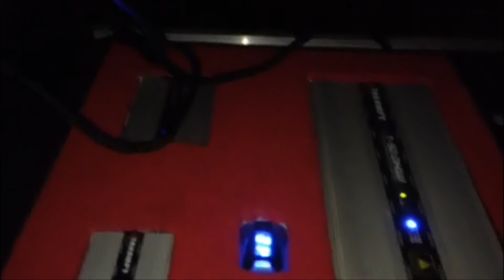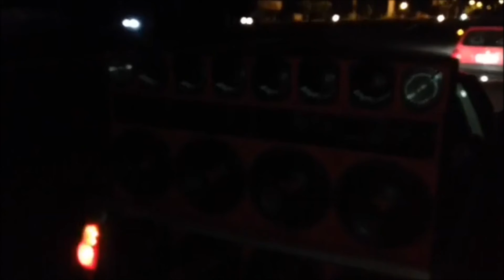Saveiro G4 Som Automotivo Pancadão!